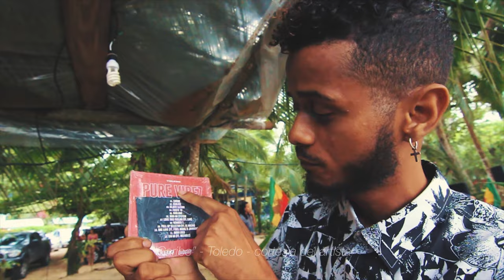Conquista Sessions - Entrevista - Toledo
Luis Montalbert regresa al programa a entrevistar a su amigo de infancia Toledo y además viene bien acompañado de DJP, Kaavo y RVS.